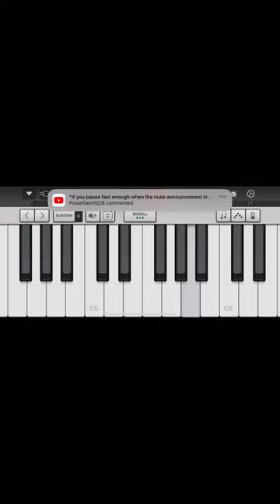Rush E if it was Played on Christmas Bells! (Or Church Bells) Sorry It’s rough.